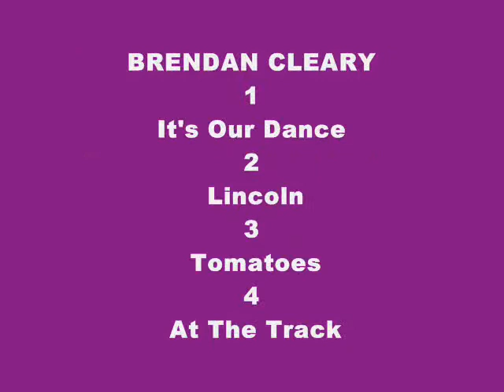Brendan Cleary - 'Four Poems' - October 2014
Brendan Cleary at Petersfield Write Angle poetry & music + Open Mic, Upstairs at The Square Brewery, performing 'It's Our Dance', 'Lincoln', 'Tomatoes' and 'At The Track' - October 2014